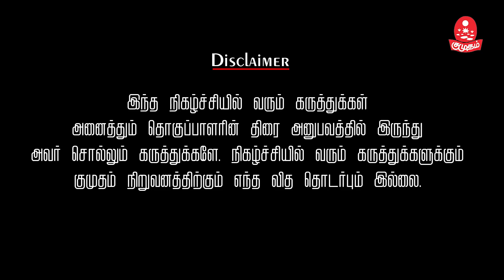ரஜினிக்கு ஜோடி சேரக்கூடாது என லதாவுக்கு MGR போட்ட தடை! | Bayilvan kisukisu | Kumudam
சினிமா செய்திகளுக்கு பின் உள்ள  நாம் அறியாத பல தகவல்களைத் தன்னுடைய பாணியில் மிஸ்டர் பயில்வான் சுவையாக சொல்லுகிறார்.